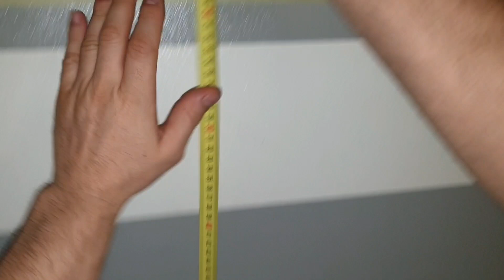Spiegel schreg geneigt aufhängen.